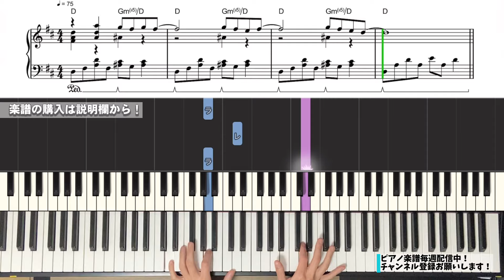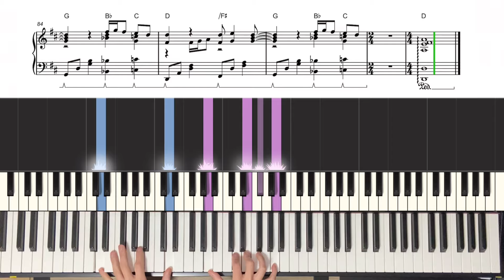【楽譜】『歌うたいのバラッド／斉藤和義』中級ピアノ楽譜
✏️もくじ 00:00
00:15 A
01:05 B
01:28 C
02:12 D
02:38 B2
02:59 C2
03:55 E
04:12 F
05:12 G

【使用機材】
・キーボード：CASIO PX-S3000
・音色：Ravenscroft 275，Ivory
・楽譜ソフト：Steinberg Dorico
🌏自己紹介
6歳よりピアノを始め、クラシックやポップス、シンガーの伴奏としてライブ活動などを経験。

📳SNS
●楽譜を弾いたものをSNSに投稿していいですか？
●音源を使用してもいいですか？
→2つのサイトでPDFファイルをダウンロード販売してます
●購入できない曲があります
●未販売の曲はいつ販売開始されますか？
リリース直後の曲は販売できるまで時間がかかります
開始したらお知らせしますので、しばらくお待ちください
💻素材提供
●フリー動画素材：ナカネオ